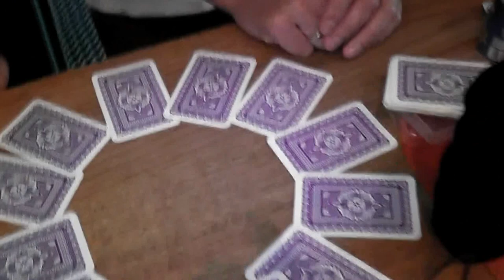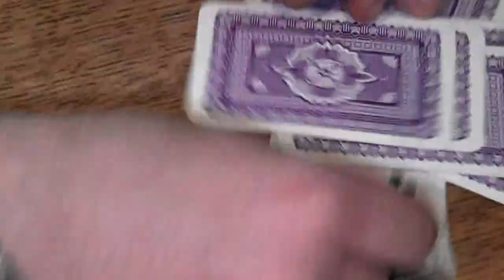Sie werden nicht.....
aber was seht selbst